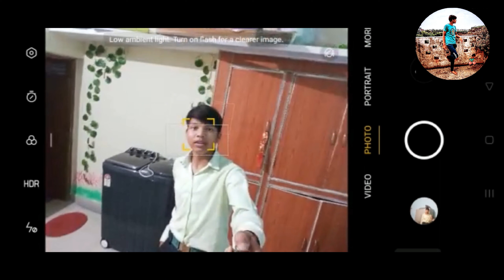New selfie stick and stand 2in1@Praphulvlogsofficial